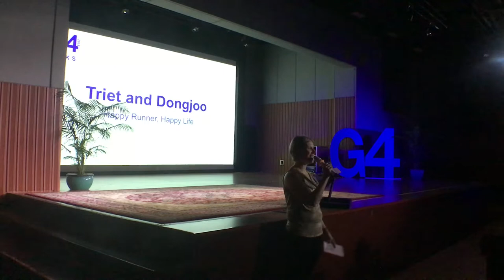Triet and Dong joo